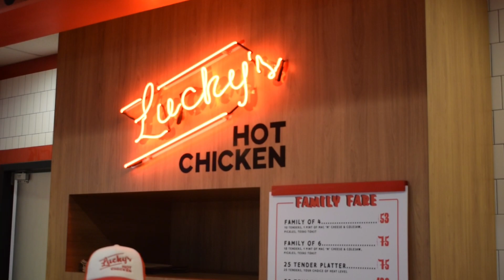Me and @Thatskamm Got Kicked Out The Mall For..😨🎄(Vlogmas Day 9)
Get this video 1000 likes 🔥🔥🔥🔥

New video drops next week!!